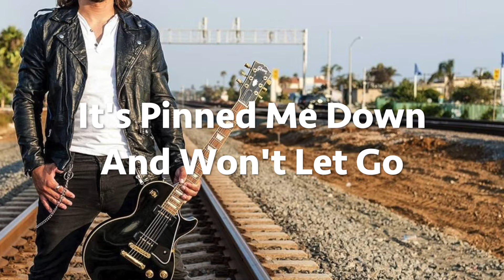"Whispers" Lyric Video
Am I alone in the perfect world?
Can you describe how it needs to be
Now getting closer as I drown in fear
It's pinned me down and won't let go

Why can't you hear this calling
Whispers, but I'm not falling
I'll find it hard to sleep tonight
When this rope is pulling tight

Please hold my hand and don't let go
Afraid of myself, you should know
The sand is falling and the time is here
I'm reaching out but you can't hear